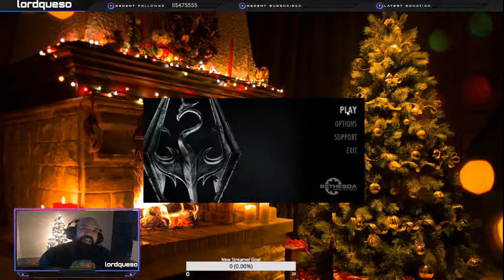sleepy time stream for y'all having trouble snoring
no mods, no cheats, all nostalgia